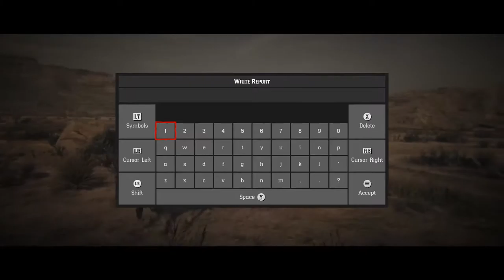Red Dead Redemption 2 - from beginning of story, some online play too, no kill challenge in story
Hail Eris!!

Hail Eris!!